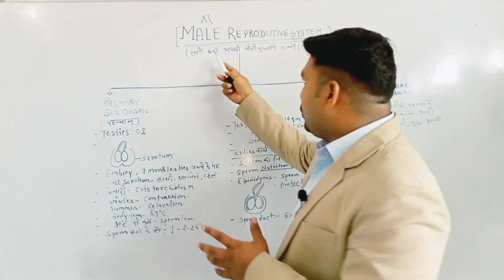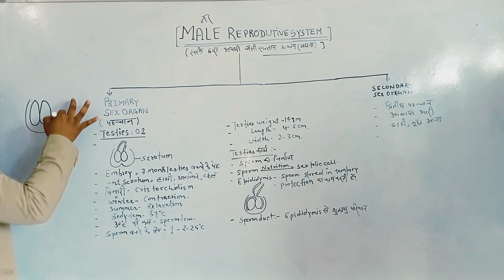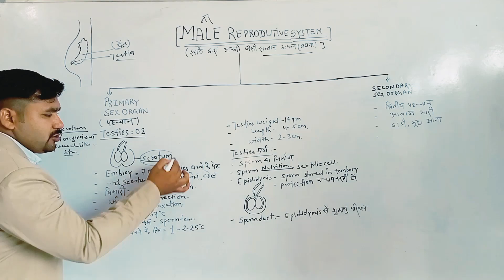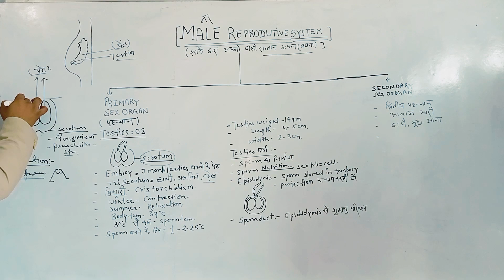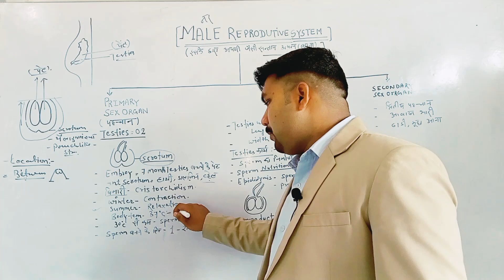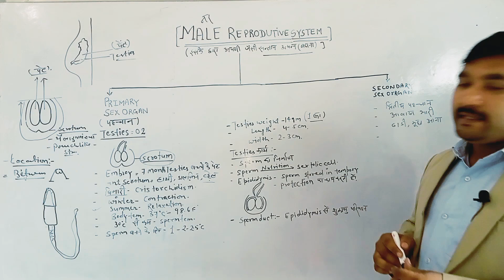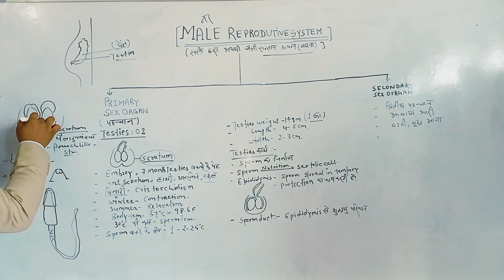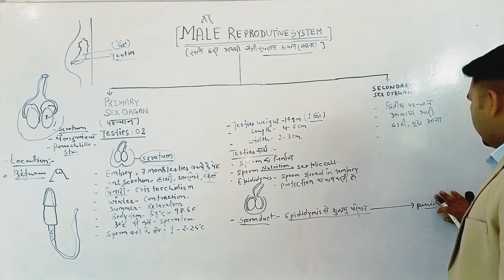MALE REPRODUCTIVE SYSTEM PART-1||नर जनन तंत्र|AMIT SIR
MALE REPRODUCTIVE SYSTEM||नर जनन तंत्र|AMIT SIR